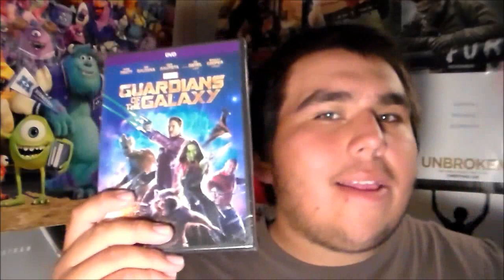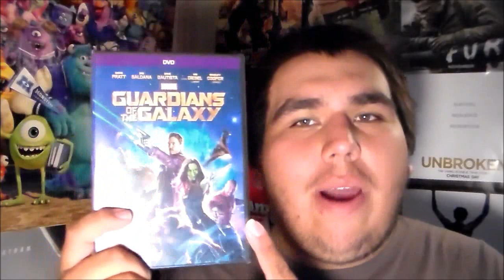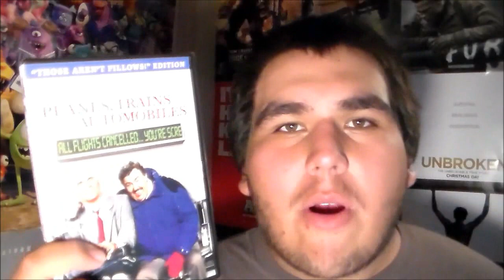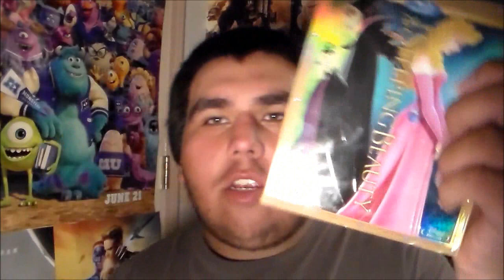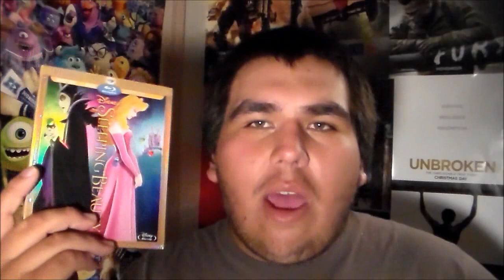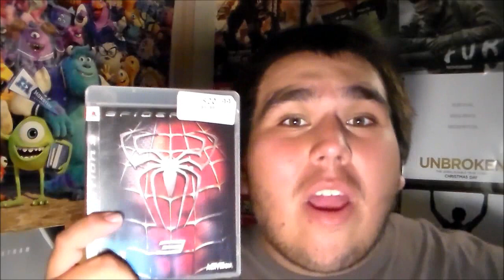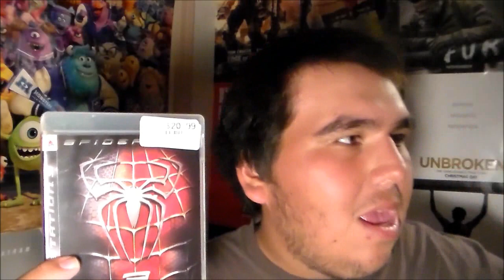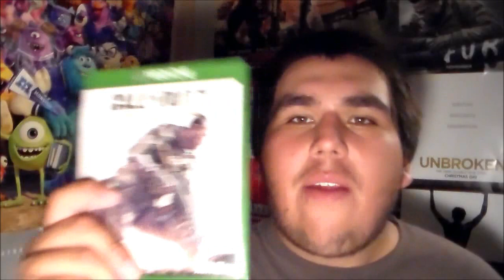Blu-Ray/DVD/Video Game Update - December 31, 2014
22tigerdude is saying goodbye to 2014 as he does his final update for the year 2014. What are the lucky movies and video games to be in an update like this? find out here. Happy New Year!!!